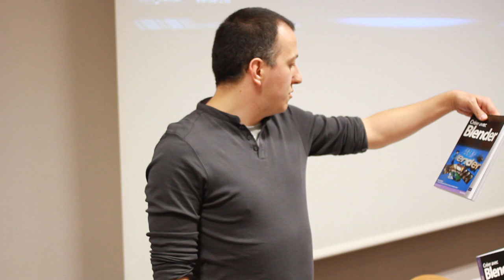Conférence CoyHot 12 mai 2012 intro teaser